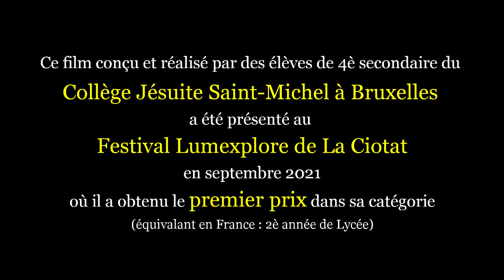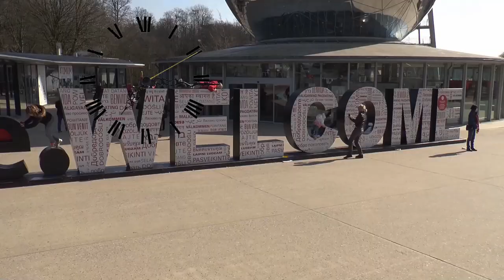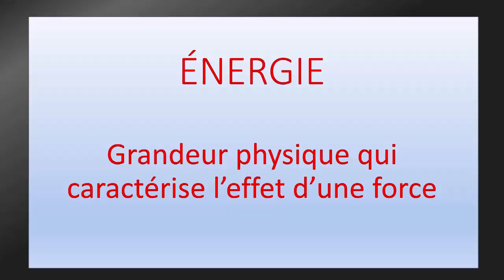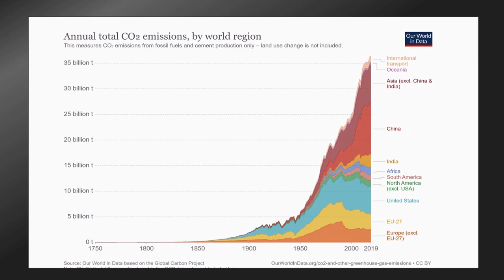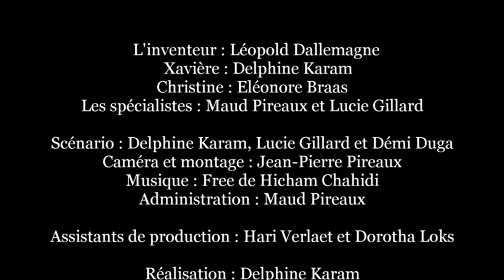Energie - L'inventeur Wimshurst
Ce film, conçu et réalisé par des élèves de 4è secondaire du Collège Saint-Michel à Bruxelles, à été présenté au Festival Lumexplore de La Ciotat où il a obtenu le premier prix dans sa catégorie.